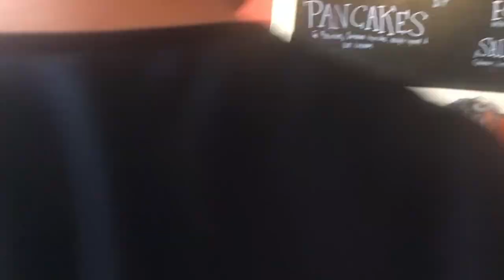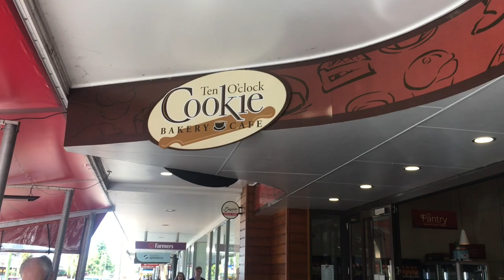Jacob's Flashmob (Loosely Woven)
Members of Sydney-based community ensemble Loosely Woven promote their 'Across the Ditch' concert series with an impromptu flashmob in a café in Masterton, New Zealand together with members of the Carterton Community Choir in November 2017.